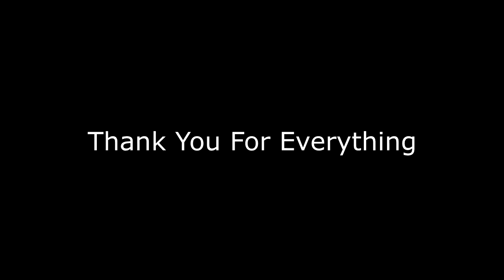FaZe Zeimzys LAST VIDEO! (SAD MEMORIES)